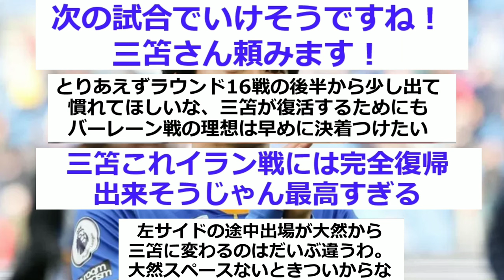【速報】日本代表エース三笘薫の練習後コメントがコチラ！！！！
・企画台本作成：サッカーに関する話題について、投稿主が起承転結を意識し様々な方の意見をリサーチ、編成したものになります。
・タイトル：企画内容に基づき、動画タイトル・サムネイル内文字を投稿主が独自の観点で作成しています。
・効果音・GBM：動画内容に適した効果音・BGMを投稿主が選択し編集しています。
・ナレーション：AquesTalkライセンスに基づきアクエスト社音声製品を利用し投稿主が台本を基に作成しています。